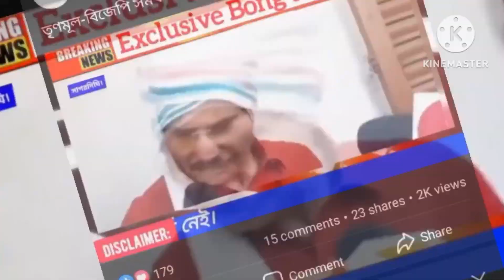G B B NEWS